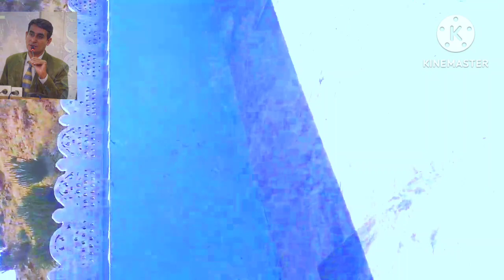symbols of ancient fett near by jerruck city